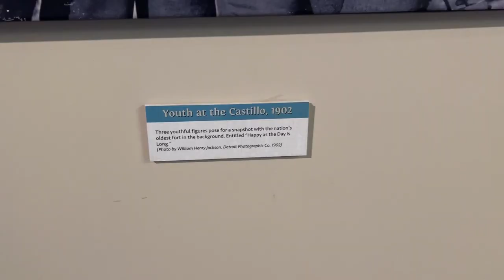Broadcasting Hope Media Grants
Florida Humanities offers Broadcasting Hope Media Grants to provide up to $50,000 to Florida public media stations, nonprofits, cultural organizations and public institutions to create documentaries, podcasts, video series, digital resources, etc. Projects should showcase local communities coming together to inspire hope, broaden perspectives, and foster unity and be grounded in humanities scholarship through thoughtful and balanced perspectives.

In this video, WUCF-TV,  whose ninth season of "Florida Road Trip" was funded in part by a Broadcasting Hope grant, shares how the funding was vital to supporting its series dedicated to unveiling the stories of towns and cities across Florida.

To apply for a Broadcasting Hope grant, you must request a required access code before June 28. Application deadline is July 26.